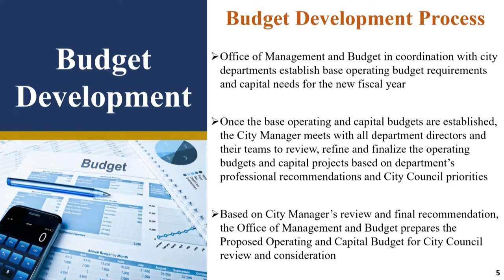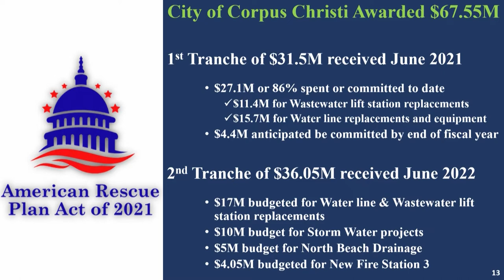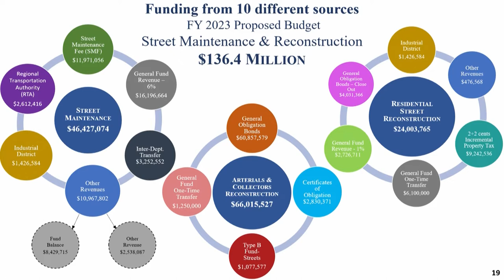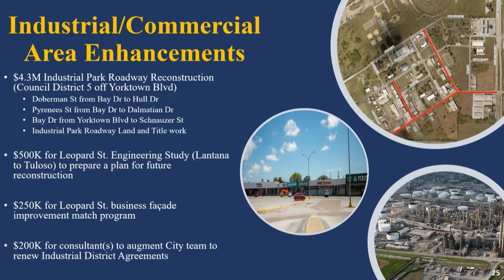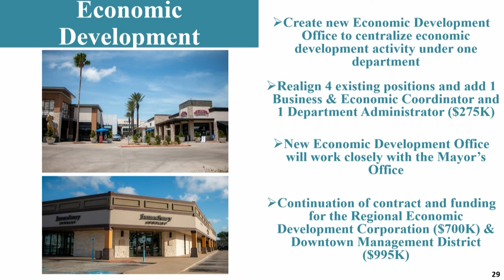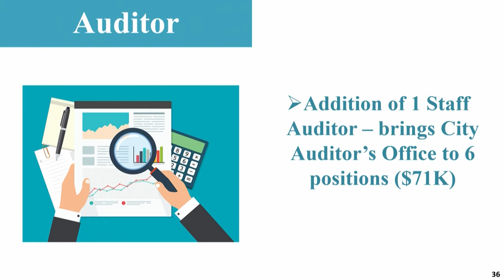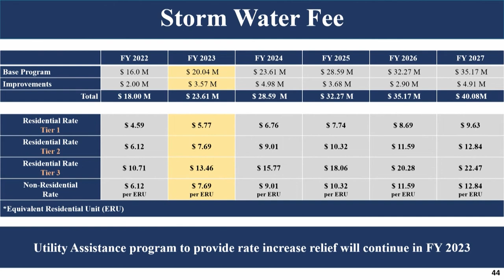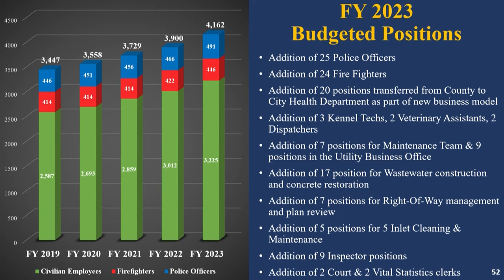FY 2023 Proposed Budget Presentation to City Council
At yesterdays City Council meeting, City Manager Peter Zanoni presented the City of Corpus Christi's $1.4 Billion Fiscal Year 2023 Proposed Annual Operating and Capital Budget. The budget focuses on public safety, streets, parks, and water and wastewater. It reflects the City's continued commitment to providing public services, programs, and infrastructure that enhance the quality of life for the citizens of Corpus Christi. At the same time, the budget maintains the City's strong financial reserves in the General Fund and other funds consistent with City Council-approved financial policies.

It is a record-setting annual budget for fiscal year 2023. It is the most significant budget proposal totaling $1.4 billion. It adds the greatest number of new Police Officer positions (25) and the greatest number of new firefighter positions (24) in decades. It has the highest funding amount for street maintenance and reconstruction ever. It has the biggest ever continued investment in water and wastewater infrastructure needed to reverse decades of neglect. It has the most robust storm water program to date, improving flood control and water quality. It creates a new Economic Development Department at City Hall. And we do it all with the most significant number of employees ever surpassing 4,000 to meet the needs of a growing City.

The City Manager's budget addresses Mayor Paulette Guajardo's July 2022 challenge to add 25 additional police officer positions in FY 2023 with similar investments in our Fire Department by adding 24 more firefighter positions in FY 2023.

"The Proposed FY 2023 record-setting Budget reflects Corpus Christi's economic growth and continued investment that allows the city to better address community needs including public safety, streets, water, and wastewater infrastructure and parks," City Manager Peter Zanoni said.

"Our proposed budget is prudent and progressive and builds a foundation to make significant strides that will leave our community in good standing for years to come," said Mayor Paulette Guajardo. "I want to invite all residents to join one of the five public meetings in August as we set priorities for a balanced budget that supports the needs of our growing community."

The City will hold community public meetings in each district to solicit input from residents on the proposed budget. The meetings will provide brief opening remarks and a budget video, with most of the time reserved for a question-and-answer session.

All meetings begin at 6 p.m. on the following dates:

Monday, August 8                   District 1          Owen R. Hopkins Public Library
Wednesday, August 10           District 2          Del Mar College Center for Economic Development, Room 106
Thursday, August 11               District 3          Water Utilities Building–Choke Canyon Room
Monday, August 15                 District 4          Ethel Eyerly Senior Center
Wednesday, August 17           District 5          Veterans Memorial High School